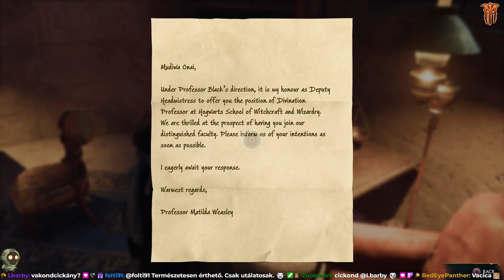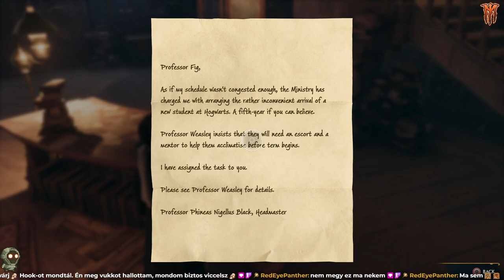Mellékküldizés, folytatjuk a Roxfort felfedezését! | Hogwarts Legacy - 3. rész | Magyar végigjátszás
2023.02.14. Mellékküldizés, folytatjuk a Roxfort felfedezését! | Hogwarts Legacy - 3. rész | Magyar végigjátszás

Folytatjuk a Hogwarts Legacy végigjátszását!

A mai dupla epizódban tovább folytatjuk a játék sztoriját, de előbb mellékküldetésekre bukkanunk a Roxfortba visszatérve!

Tovább párbajozunk, segítünk egy lánynak megtalálni a márványgolyóit, gyűjthető lapokat szedünk össze, felfedezünk mindenfelé, zsákmányt gyűjtünk, fejlődünk, és egy fiúnak is segítünk, akit gyávának neveznek. A Herbológia tanszéken egy lezárt részre megyünk be, ahol túlburjánzanak a növények, és alapanyagokat gyűjtünk, hogy a veszélyes helyről visszatérve a fiúnak bizonyítékot adjunk át, miszerint nem volt gyáva oda bemenni!

Köszönöm a figyelmet, innen folytatjuk!